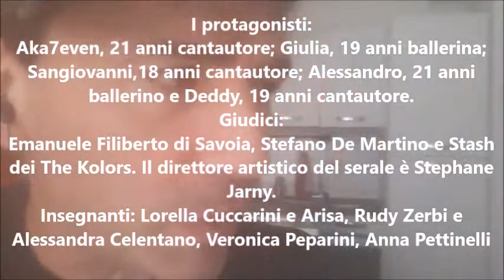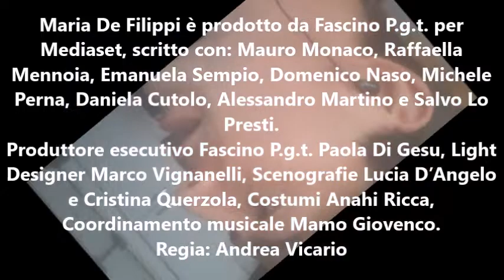Amici 20 Serale - Finale 2021 GIULIA VINCE!!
15/05/2021 Finalissima su Canale 5
Gli altri finalisti:
SANGIOVANNI AKA7EVEN DADDY ALESSANDRO

Aka7even, 21 anni cantautore; Giulia Stabile, 19 anni ballerina; Sangiovanni,18 anni cantautore; Alessandro, 21 anni ballerino e Deddy, 19 anni cantautore.
Giudici:
Emanuele Filiberto di Savoia, Stefano De Martino e Stash dei The Kolors.
Il direttore artistico del serale è Stephane Jarny.
Insegnanti: Lorella Cuccarini e Arisa, Rudy Zerbi e Alessandra Celentano, Veronica Peparini, Anna Pettinelli

Amici 20 diretta finale 15 maggio 2021
AMICI 2021 FINALE: GLI OSPITI
Super ospite della serata finale la vincitrice dell’ultima edizione di “Amici” Gaia, che presenta in anteprima il nuovo singolo “Boca” feat Sean Paul.

La finalissima vede il ritorno in studio di Pio e Amedeo, reduci dal successo di ‘Felicissima Sera’.
AMICI 2021: I PREMI DELLA FINALE
Durante lo show verranno consegnati anche: il premio di categoria del valore di 50 mila euro in gettoni d’oro, il premio Tim dato dalla platea giudicante nelle diverse serate e dalla community Tim, del valore di 30 mila euro in gettoni d’oro, il premio Siae, consegnato dal cantautore Giovanni Caccamo per il miglior testo, del valore di 20 mila euro in gettoni d’oro, il premio Marlu’, a ciascun finalista del valore di 7 mila euro in gettoni d’oro, il premio delle Radio, per l’inedito preferito verrà assegnata una targa dai Network RDS, Radio Italia, R101 ed RTL 102,5, radio che hanno seguito fin da subito il percorso degli aspiranti cantanti, segnando il passo dei loro inediti; giudicandoli hanno infatti fornito via via un parametro utile ai loro prof di riferimento aiutando comunque i ragazzi ad andare nella giusta direzione per le loro scelte artistiche e il premio TIM della critica del valore di 50 mila Euro in gettoni d’oro assegnato da una giuria formata dalle maggiori testate quotidiane e web italiane collegate in streaming a causa dell’emergenza Covid-19.

Il quinto appuntamento del serale va in onda su Canale 5, a partire dalle ore 21:15.

Maria De Filippi è prodotto da Fascino P.g.t. per Mediaset, scritto con: Mauro Monaco, Raffaella Mennoia, Emanuela Sempio, Domenico Naso, Michele Perna, Daniela Cutolo, Alessandro Martino e Salvo Lo Presti.
Produttore esecutivo Fascino P.g.t. Paola Di Gesu, Light Designer Marco Vignanelli, Scenografie Lucia D’Angelo e Cristina Querzola, Costumi Anahi Ricca, Coordinamento musicale Mamo Giovenco.
Regia: Andrea Vicario

Il Rap di G&G Gianluca Grauso:
Sangiovanni vince oppure Giulia bravi
un Rap che non ti aspettavi
tu che sei un genitore e che ascolti
fammi dire a loro "bravi tutti"
I ragazzi che ti danno spettacolo
con Maria che condurràa e come un oracolo
-darà- i risultati senza parità aspettiamolo
stasera lo spettacolo

BRAVI TUTTI BRAVI TUTTI BRAVI TUTTI BRAVI TUTTI

Aka7even Giulia Sangiovanni Alessandro Deddy
Emanuele Filiberto di Savoia, Stefano De Martino Stash Stephane Jarny
Lorella Cuccarini  Arisa, Rudy Zerbi e Alessandra Celentano, Veronica Peparini, Anna Pettinelli

Maria De Filippi Mauro Monaco, Raffaella Mennoia, Emanuela Sempio, Domenico Naso, Michele Perna, Daniela Cutolo, Alessandro Martino e Salvo Lo Presti.
Paola Di Gesu, Marco Vignanelli, Lucia D’Angelo Cristina Querzola Anahi Ricca Mamo Giovenco Andrea Vicario

E inizia la finale ma chi vincerà
Mària parte lèggendo là letterà
Entra Gaia emozionata troppa
Legge anche lei e posa la coppa
Aka7even Loca comincia ma si
sente dopo Daddy con Zero Passi
Sangiovanni va con Lady e Daddy con “non fa per me”
Poi Sangio Tanti Auguri Aka Ipnotize e

Sangio con “tutta la notte” riprende
Aka “yellow” e un brivido mi prende
Daddy poi con “il cielo contro mano” ascolto
Sangiovanni va in finalissima ed è pronto
con il ballo anche Alessandro
che è venuto dopo Giulia incantando
vediamo chi va in finale dopo Sangiovanni
Va Giulia e c'è chi lo diceva da anni

La situazione è ritmica vivida ciclica
Premio Tim a Sangiovanni quello della critica
Ora canta Arisa una canzone di Dalla
bravi con Stash che ha la giacca larga
Finale Sangiovanni con “Malibù”
“Ho in mente te” “L'isola che non c'è”
“Everybody hearts””Hype””Baciami ancora”
Brava Giulia che alla fine trionfa!